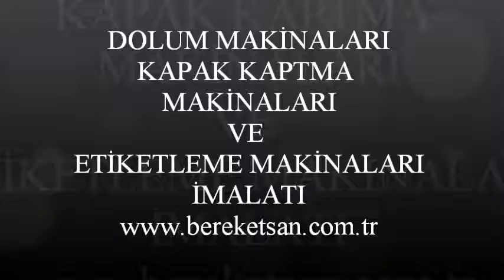Silindirik Etiketleme Makinası - Cylindrical Labeling Machine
Bereketsan Makina; dolum makineleri, kapak kapatma, etiketleme ve ambalajlama üzerine makineler üretmektedir. Bu video Silindirik Etiketleme Makinası - Cylindrical Labeling Machine çalışma prensibi göstermek için Bereketsan Makina tarafından yayınlanmıştır. Makine ile ilgili diğer tüm detaylara internet sitemizden ulaşabilirsiniz